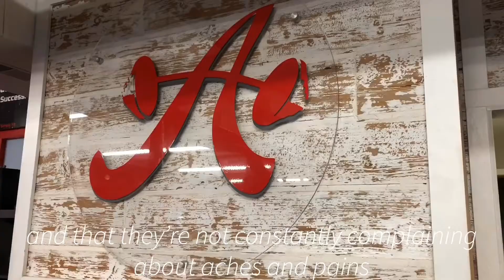ASF Personal Trainer: Lili Campuzano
Meet Austin Simply Fit personal Trainer, Lili Campuzano. Lili's fitness career began after she had injured her shoulder and want to better understand how to rebuild her strength and support her pain management. Lili believes that fitness should be fun and no one should be in pain when they are working out.